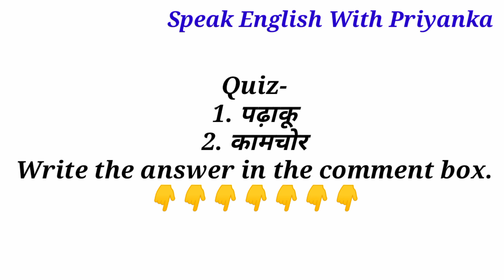जानिए कामचोर,पढ़ाकू,बहरूपिया को English में क्या कहते हैं| Learn Daily English Speaking Word Meaning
Also Watch.